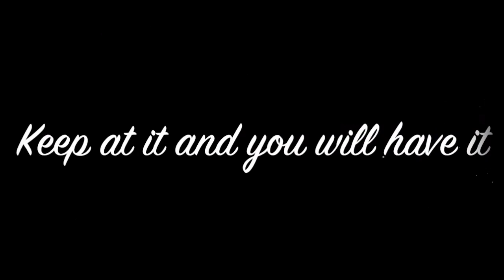Beginner 30 Minute Wall Workout